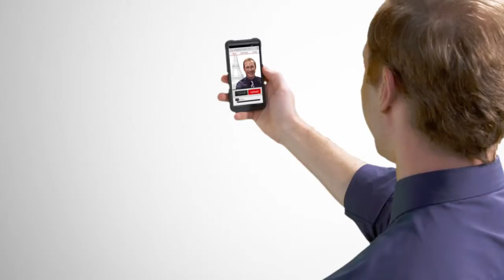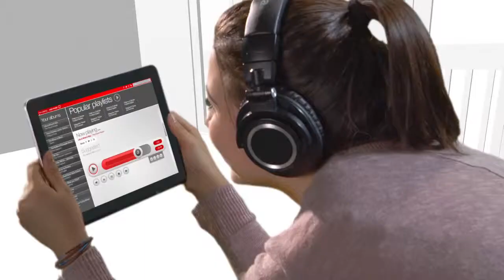Presenting WD Red for NAS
Available up to 6 TB, WD offers an even broader, more comprehensive portfolio of NAS solutions for our customers with WD Red and WD Red Pro spanning a total of 1 to 16 bays.

or contact the following"

Office Address:  1001 Summit One Office Tower 530 Shaw Boulevard, 1550, Mandaluyong City